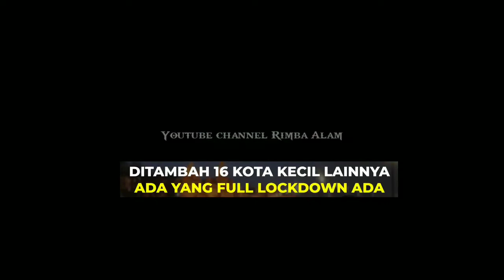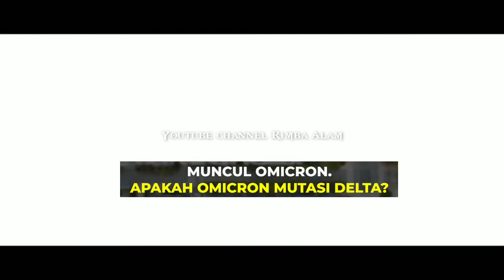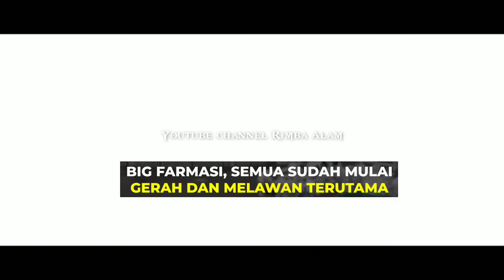SHANGHAI LOCKDOWN Lagi!!! Virus Corona Varian baru bersiap!!! Semoga tidak masuk INDONESIA !!??